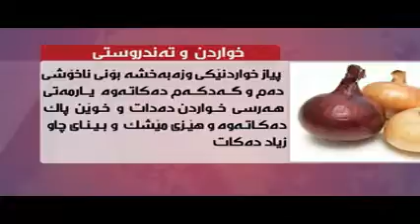سوده‌ ته‌ندروستییه‌كانی پیاز